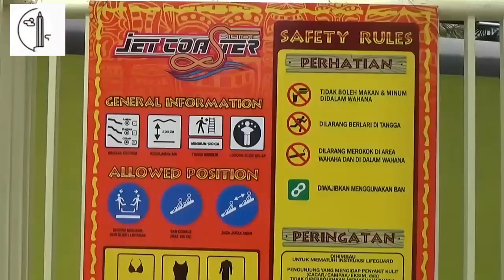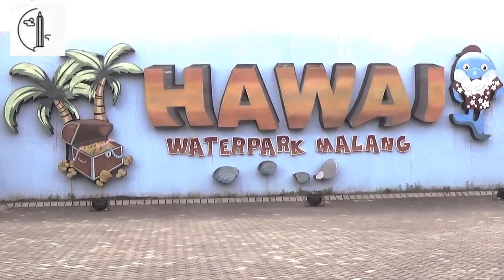LIBURAN akhir pekan seru di Jet Coaster HAWAI WATERPARK Malang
Beginilah suasana liburan seru di Hawai Waterpark Malang, khususnya wahana jet coaster yang konon terpanjang di Asia Tenggara